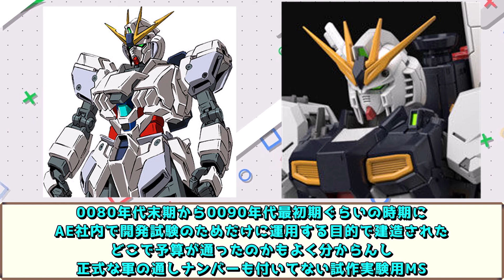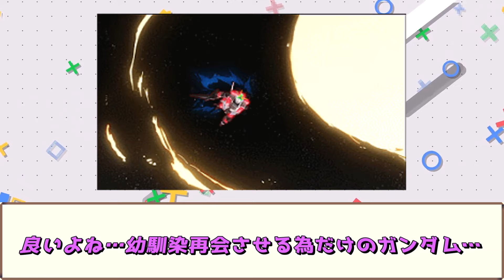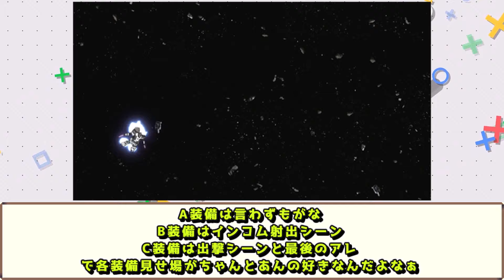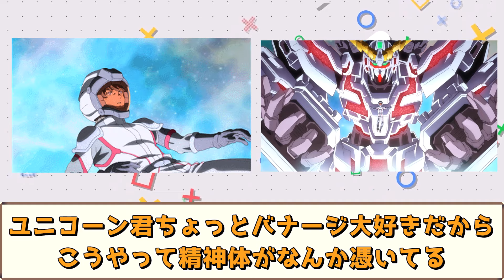【ガンダムNT】主人公機として完璧な最期を魅せる【ナラティブガンダム】